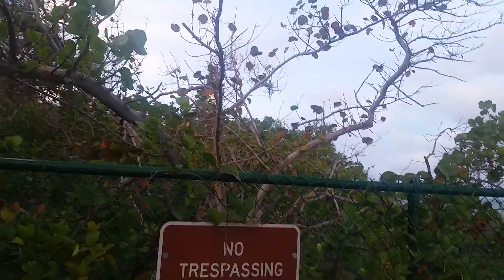Вечер на Key Biscayne Miami